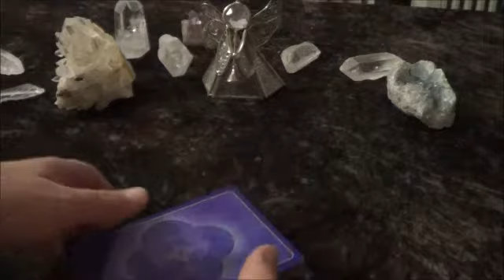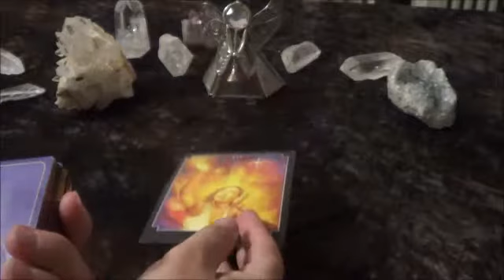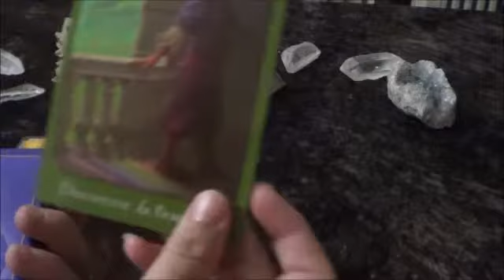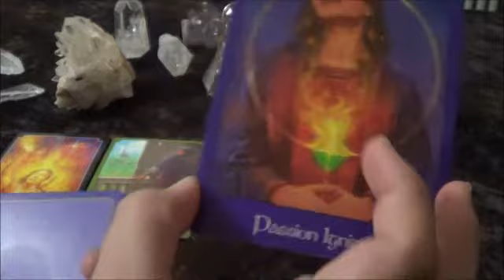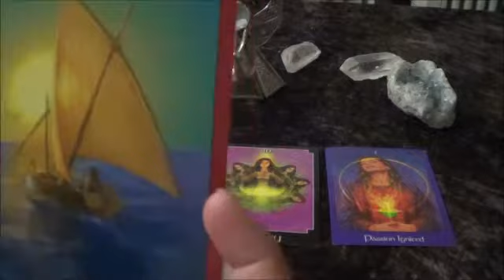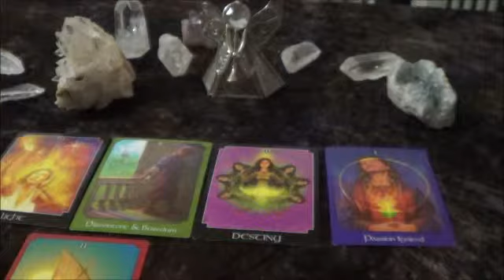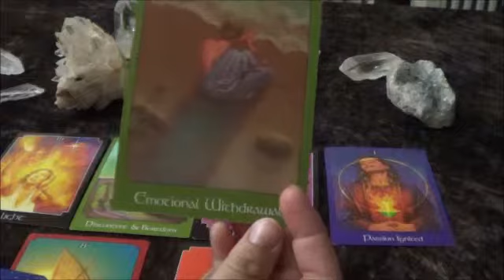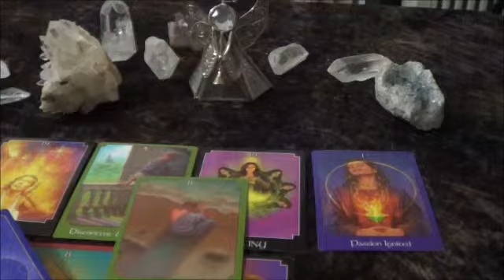Connect With Your Spirit Guides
Client reading for Sarah